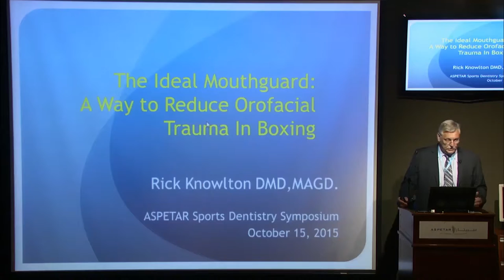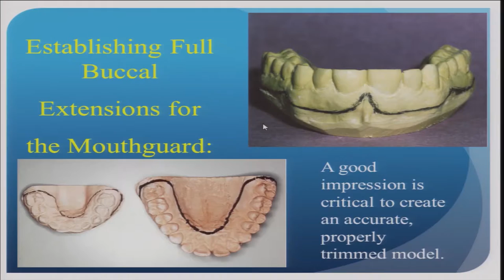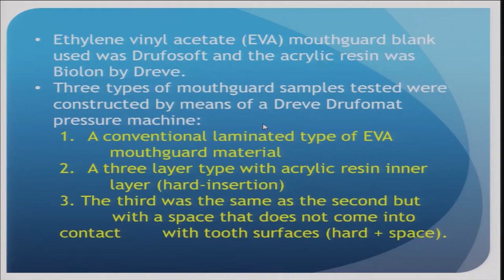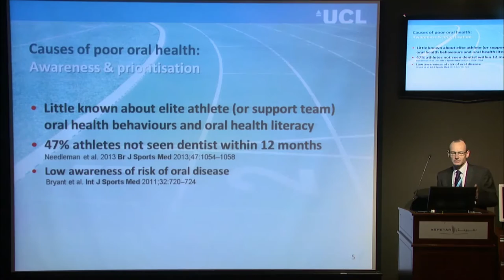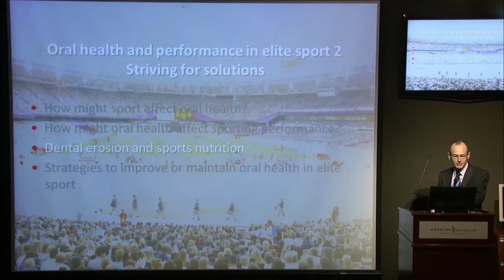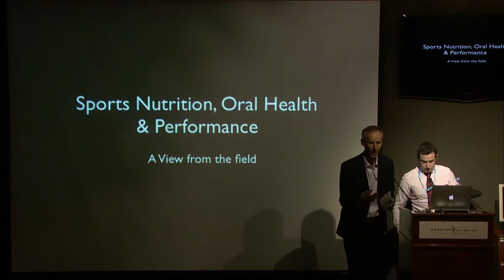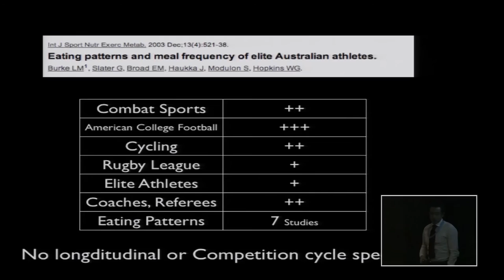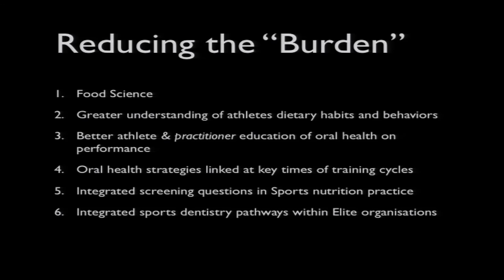Part 3 : Orofacial Trauma in Boxing Symposium at Aspetar”.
Aspetar hosted the first conference of it’s kind in Qatar, "Orofacial Trauma in Boxing” symposium on the occasion of providing Sports Medicine services at AIBA World Boxing Championship in Doha.